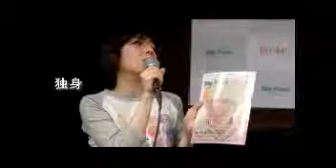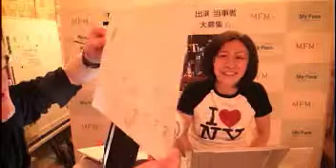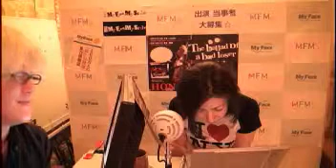Vol.064 テーマ ： 「死」「障害」と向きあわない問題としての「見た目問題」 （2012/06/06）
今回のテーマについての記事はこちら

NPO法人マイフェイス・マイスタイル（MFMS）公式webサイト